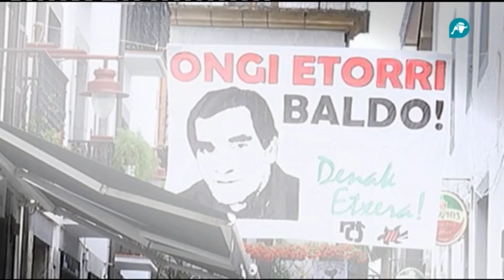Los bochornosos homenajes a etarras de la izquierda abertzale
Entre vítores y aplausos. Así han sido recibidos tras su salida de la cárcel dos etarras. Tanto Javier Zabaleta, alías Baldo, como   Xabier Ugarte han abandonado la prisión como si de héroes se tratara. Repasamos los lamentables e inadmisibles homenajes a los etarras desde la izquierda abertzale a continuación.